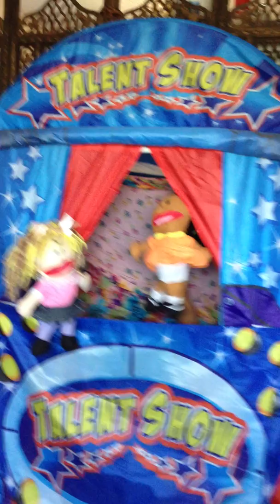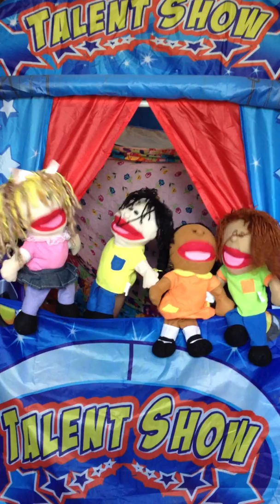talent show puppet show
grade 2 talent show